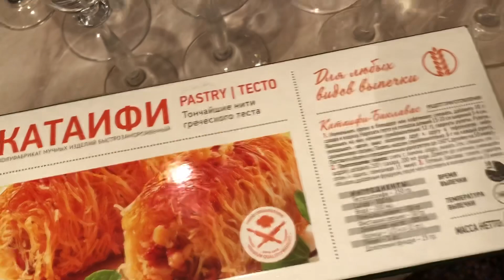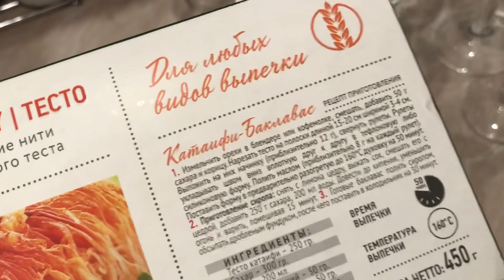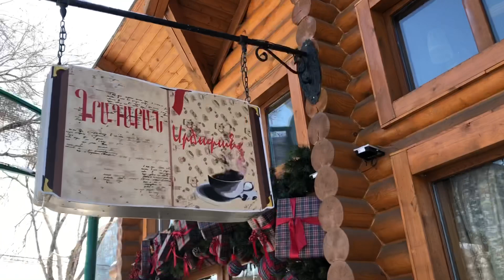Yerevan Vlog. Поболтаем? Готовлю Греческую Вкусняшку. Гуляем В Ераз Парке. Зимняя Красота В Ереване